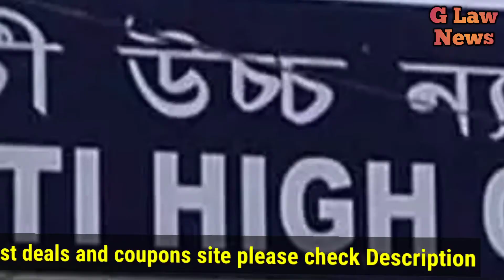पत्नी अगर चूड़ी सिंदूर लगाने से मना करती है तो समझ लो तलाक हो जाएगा सुप्रीम कोर्ट ने किया बड़ा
5 legal rights, Husband and wife should know these 5 legal rights, legalrights, leadindialaw, marriage, relatonship, marriage laws in india, husband and wife relationship, man vs woman, latest law, legal news, patni ke adhikar in hindi, pati ke adhikar in hindi, family lawyer, best lawyer in india, legal advice, types of legal rights, Women Rights in India After Marriage, शादी के बाद के अधिकार, पत्नी और पति, शादीशुदा, कानूनी